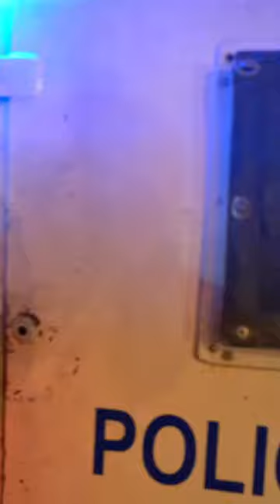COPPS 94.1 S09 E09 Trailer